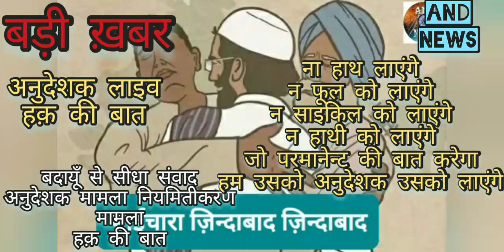हक़ की बात बदायूँ से अनुदेशक लाइव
@Breaking News UP Shikshamitra (शिक्षामित्रों की ताजा खबर)✔️👍
@शिक्षामित्र समाचार
@Amazing 5

1 :- TRIPOD
2 :- Mic -BOYA
3 :- CAMERA-@Samsung   J8